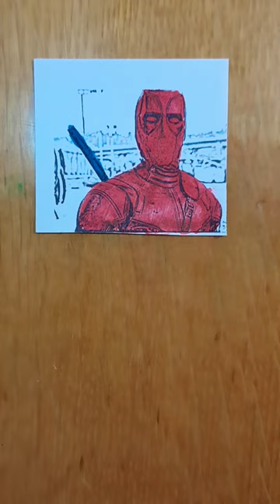Deadpool Ryan Reynolds X-men / coloring 374